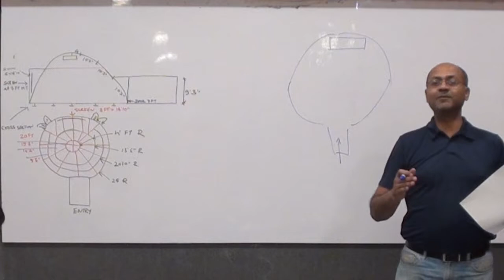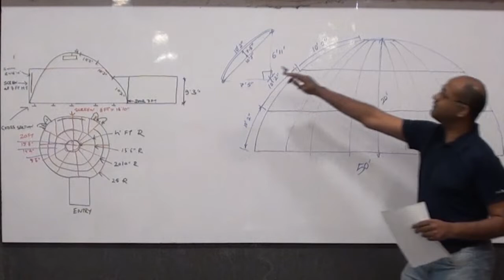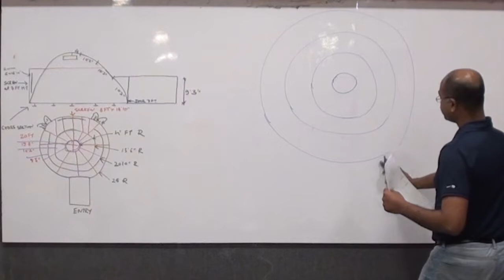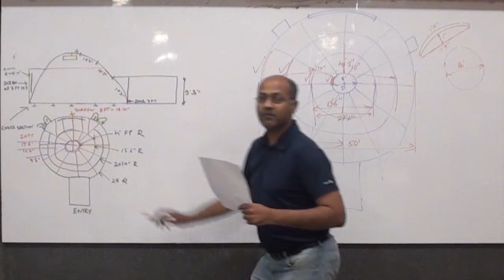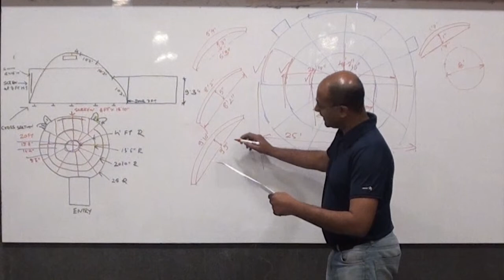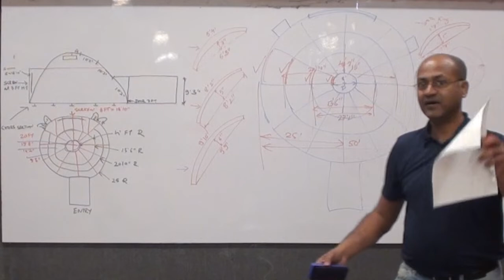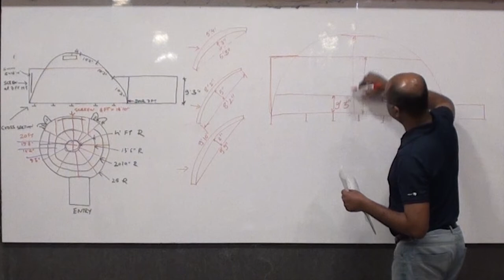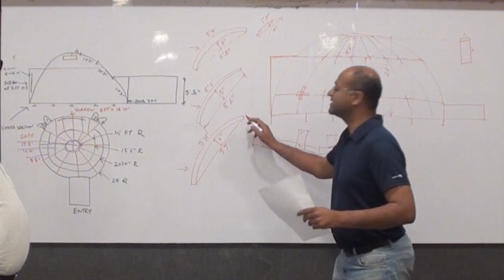Dome Infomation video